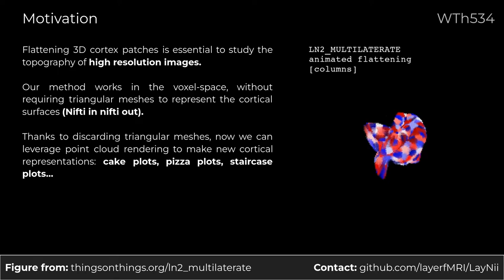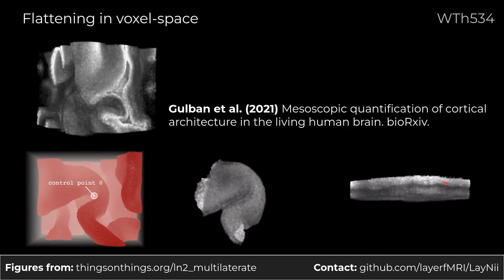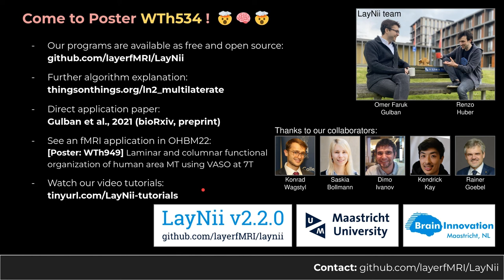OHBM 2022 - Poster WTh534 - Cake plots